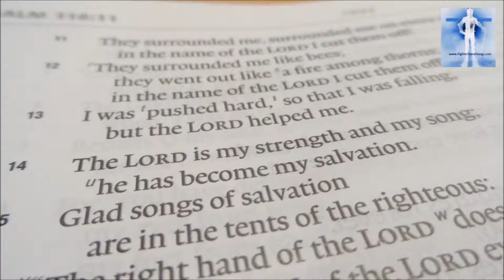4 48 Psalm 118 13 14 I was pushed hard